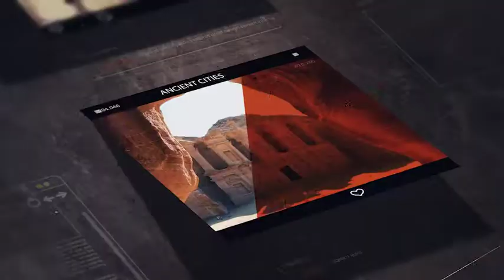Urban History Opener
This is an opener with modern mix with grunge style. You can showcase an urban history concept openers. Easy to use template and a few clicks color setting for the whole project

    1080p
    Easy color setting
    for photo or video
    31 Media placeholder and 50 Texts Placements
    1 minute opener.